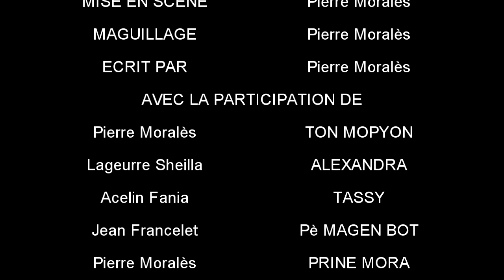Lavi Pap Fini - Epizod 1